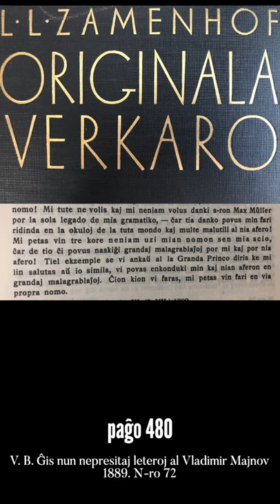Zamenhofa Medito 160 + Antaŭmedito 010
Pri la graveco respekti la nomon de la aliaj kiam oni transdonas informojn.